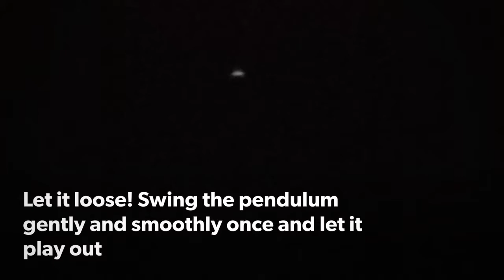Spirograph light painting with a cheap DIY rig!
Ever wondered how those neat geometric patterns are made with light painting? These are called spirograpms. I got this idea from another YouTube video And I tried it with my own DIY rig and got really amazing results!
Try this on your own and let me know how it goes!